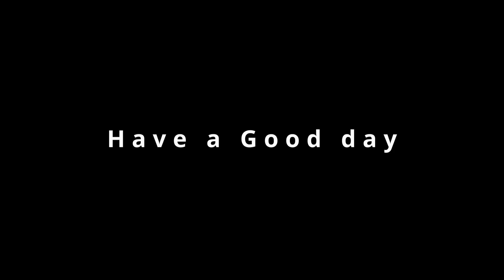7월26일 마당,어울 아침 영상